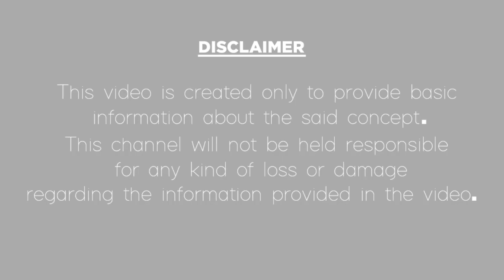ICC Cricket World Cup 2019|Rohit Sharma World Records|Rohit Sharma Century In World Cup 2019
సంగక్కర రికార్డుని సమం చేసిన రోహిత్ శర్మ.
Rohit Sharma has scored one more century in cricket world cup 2019 against Bangladesh.with this century Rohit Sharma equals the former Srilankan player Sangakkara record.sangakkara has scored 4 centuries in a world cup.rohit has also hit 4 centuries in the world cup.